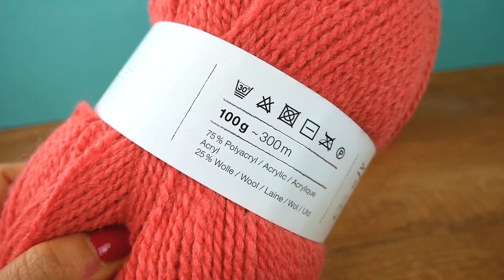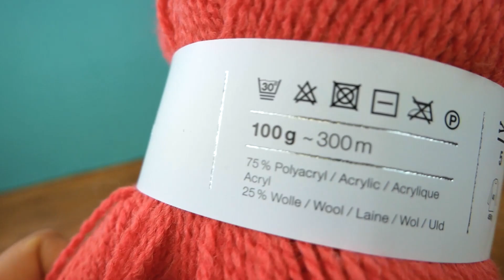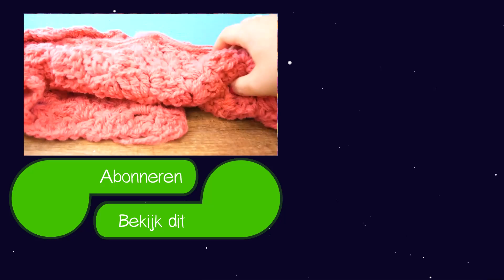Super Warme Winter Driehoeksdoek Haken | Eenvoudige C2C Handleiding voor Beginners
Aboneer je voor ons kanaal, als je van DIY houdt en vergeet niet om de klok om te zetten

24432